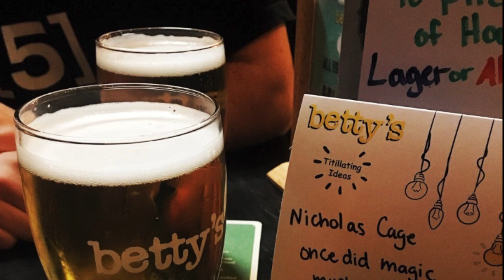Dead by Daylight gameplay Lucky Escape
Dead by Daylight is an asymmetric survival horror video game developed by Behaviour Interactive. Dead by Daylight was released for Microsoft Windows in June 2016, released on PlayStation 4 and Xbox One in June 2017, released on Nintendo Switch on September 24, 2019, and a mobile port was released on iOS and Android on April 17, 2020. The game is played as a one versus four online multiplayer where one player takes on the role of the savage killer, and the other four players play as survivors, trying to escape the killer and avoid being caught and sacrificed to a malevolent force known as the Entity.

Developer: Behaviour Interactive
Publisher: Starbreeze Studios (PC 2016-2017)
                   Behaviour Interactive (PC 2018-now)
                   505 Games (PS4, XB1)
                   Deep Silver (Switch)
                   Koch Media (iOS, Android)
Directors: Ashley Pannell
                  Dave Richard
                  Mathieu Coté
Producer: Stéfan Beauchamp-Daniel
Designer: Matthew Spriggens
Programmers: Fadi Beyrouti
                          Jean-Philip Desjardins
                          Rémi Veilleux
Artists: Filip Ivanovic
             Marc Salha
Writer: Farah Daoud-Brixi
Composer: Michel F. April
Platforms: Microsoft Windows
                    Steam
                   Windows Store
                   PlayStation 4
                   Xbox One
                   Nintendo Switch
                   Android
                   iOS
                   Stadia
Release: 2016